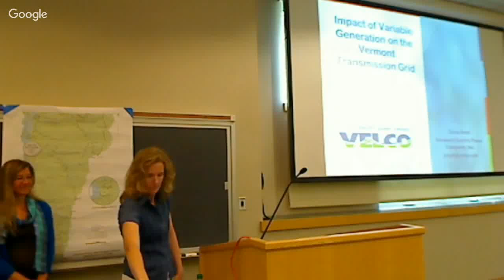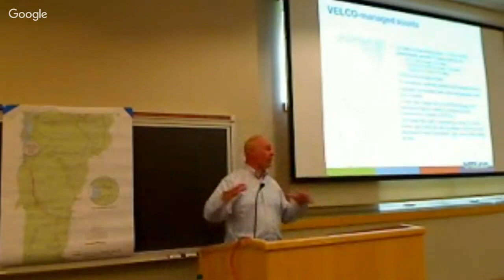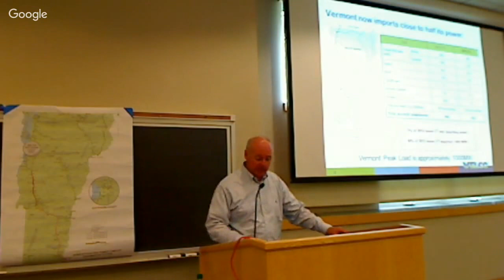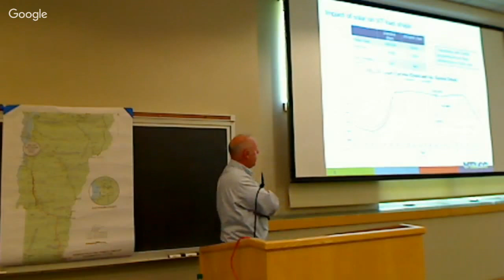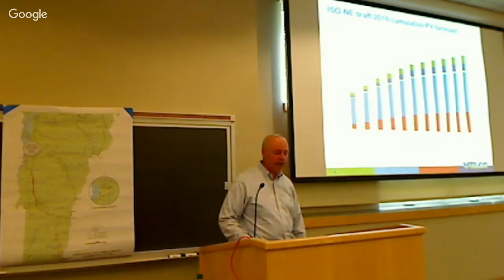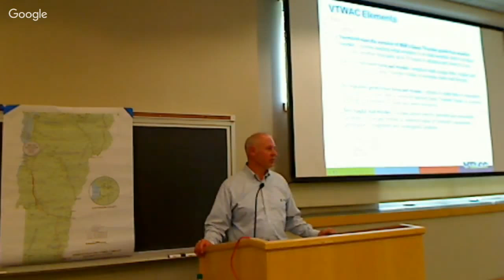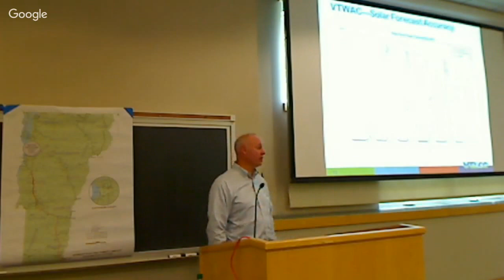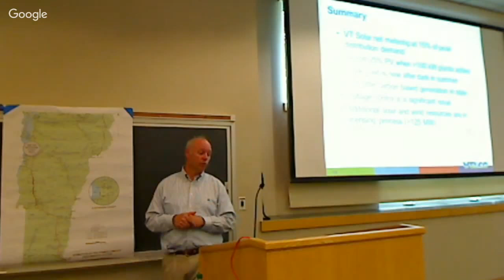Hot Topics 6/7/16: “State of the Vermont Transmission Grid with High Levels of Renewable Resources”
Presenter: Chris Root, Chief Operating Officer, Vermont Electric Power Company